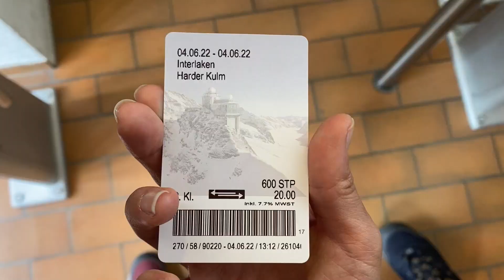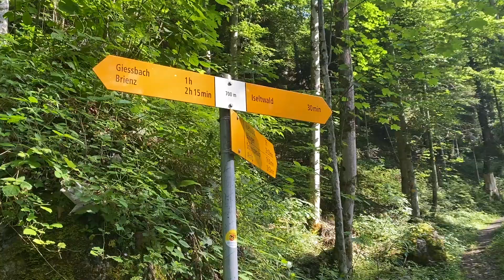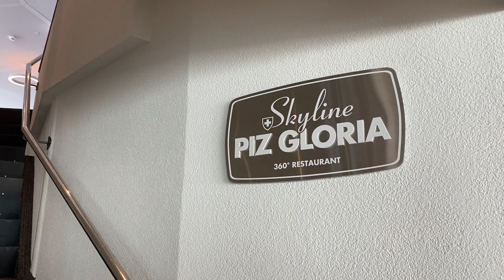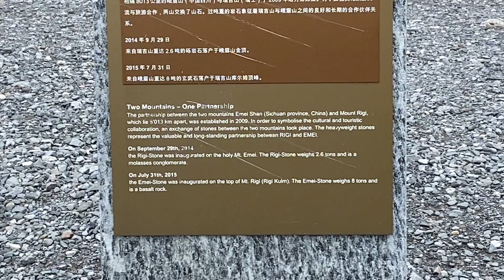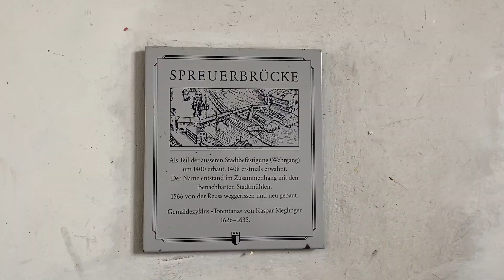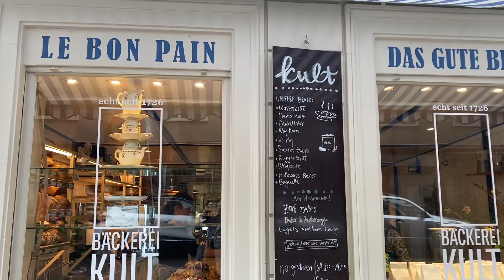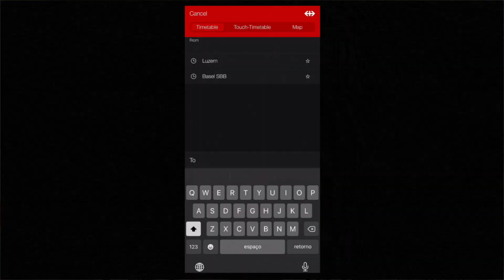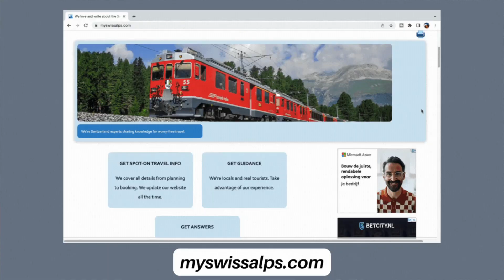SWITZERLAND IN 4 DAYS | VLOG + my tips & our itinerary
Come along with us on our long weekend trip in Switzerland + stay until the end for some advice & tips when travelling there!

TIMESTAMPS:
⊹ 00:00 - Day 1 - 4 vlog (includes names of places we visited)
⊹ 13:38 - Should you get the Swiss Travel Pass?
⊹ 15:07 - The SBB transport app
⊹ 15:56 - Weather in Switzerland
⊹ 16:28 - Visibility on mountain tops
⊹ 17:41 - Cost of travel in Switzerland
⊹ 18:30 - My Swiss Alps website

OUR ITINERARY + TRAVEL ROUTE + SWISS TRAVEL PASS COST COMPARISON

⊹ Interlaken - Hotel Tell (we had a bad experience but it has good reviews and is great if you're on a budget)